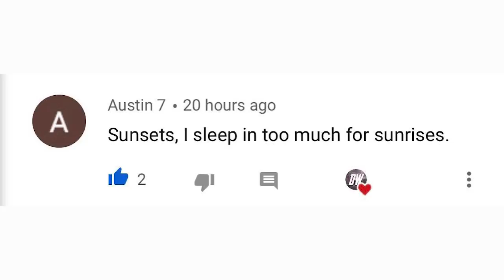Upcoming Severe Weather Activity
In today's video we go over two days of upcoming severe weather activity, we will talk about today's severe weather followed by tomorrow's severe weather, we will take a look at the categorical outlooks, wind outlooks, hail outlooks, and tornado outlooks.

We will also go over model guidance such as bulk shear, cape, and simulated radar.